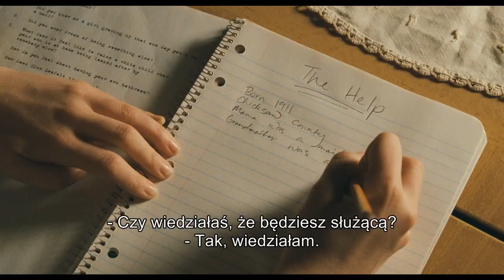Służące - zwiastun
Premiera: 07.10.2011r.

O filmie: Akcja filmu rozgrywa się w stanie Mississipi, przed erą równouprawnienia i opowiada o czarnoskórych służących zatrudnianych w domach bogatych białych.

Główni bohaterowie:
Emma Stone - Eugenia 'Skeeter' Phelan
Viola Davis - Aibileen